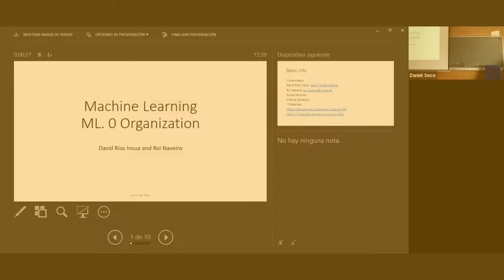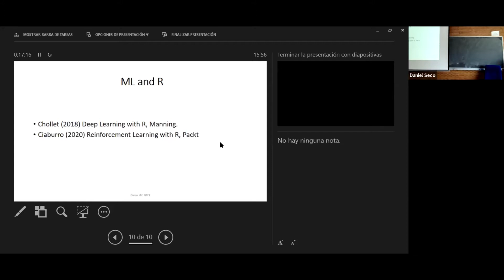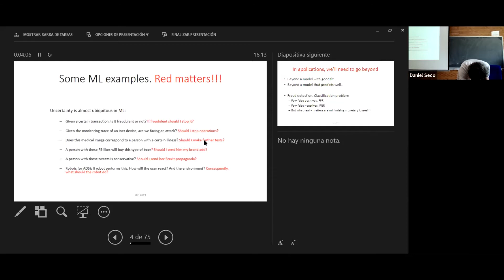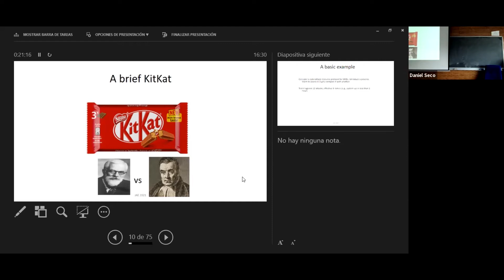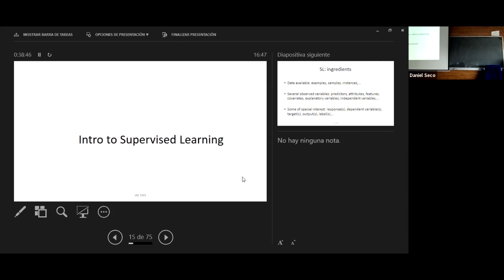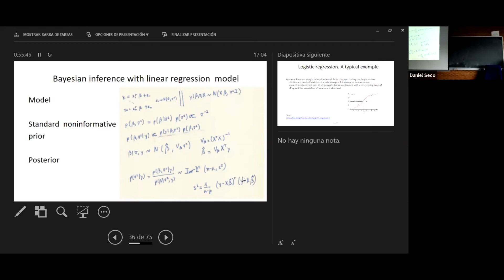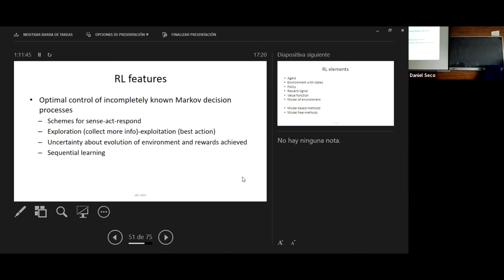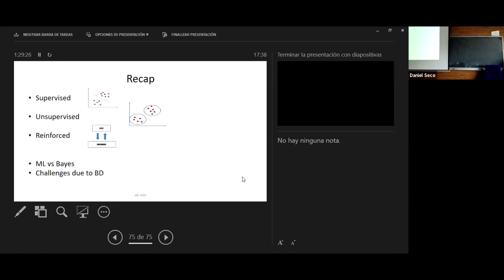Escuela JAE de Matemáticas 2021 - David Ríos y Roi Naveiro (21/06/2021)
21/06/2021 - Primera semana

Curso "Machine learning: Foundations, Computations and Applications", David Ríos y Roi Naveiro (ICMAT)

La Escuela JAE de Matemáticas 2021 ha sido organizada del 21 de junio al 9 de julio. Es un lugar de encuentro entre investigadores de alto nivel y estudiantes de últimos años del Grado en Matemáticas, en un entorno ideal para la investigación.

Esta edición, han impartido cursos: Fernando Lledó (ICMAT-UC3M), David Ríos (ICMAT) y Roi Naveiro (ICMAT), Eva Gallardo (ICMAT-UCM), Carolina Vallejo (ICMAT-UC3M), María Medina (ICMAT-UAM) y Francisco Presas (ICMAT) y Guillermo Sánchez (ICMAT-UCM).

Organizadores:
Daniel Seco (UC3M- ICMAT)
Luis Hernández Corbato (UCM-ICMAT)